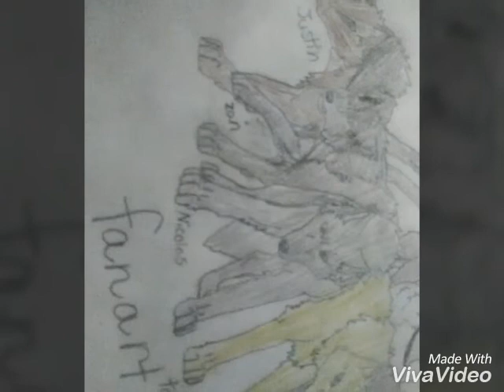FANART FOR midnightwolf700